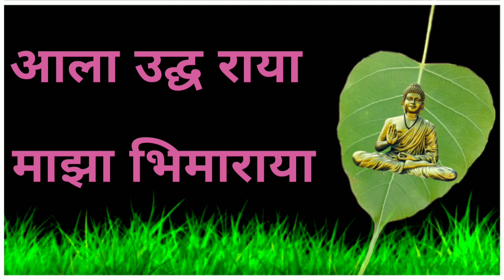क्रांति सूर्य थू शिल्पकराथू भराथाचा भोधिसाथवा सोंग 👍👍👍👍👍👍👍👍🙏🙏🙏🙏🙏🙏🙏🙏